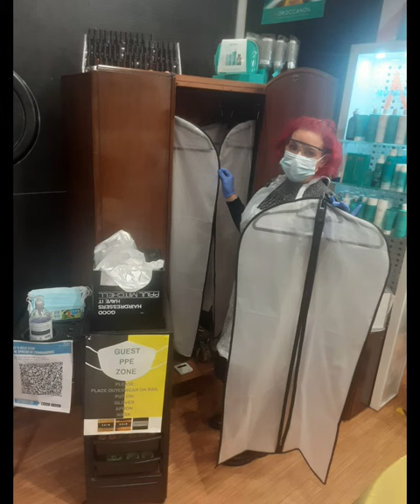Safely welcoming you back with our PPE and COVID secure salon at Hair and Skin Margate.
♡We take you saftey very seriously at our salon.

♡We are deep cleaning today, ready for re opening tomorrow here is a reminder off all our PPE precautions for a safe Christmas ♡

Hair Margate - formally Hairology

SKIN Beauty & Aesthetics - Jo Fulton Tolley - Margate Kent